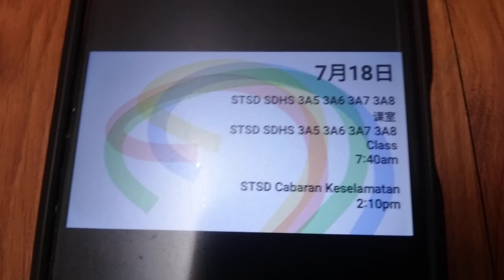Program Schedule (2024): Astro St David's High School PT3